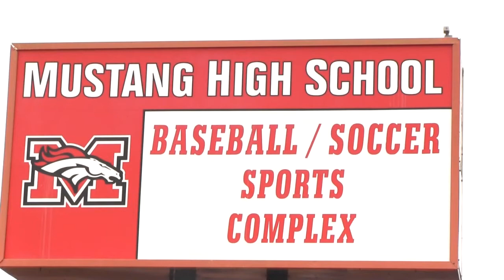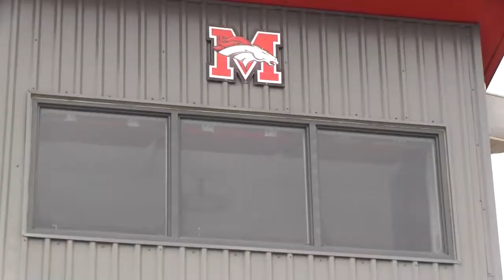Baseball Stadium in Mustang OK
Description

Tulsa Aerial Video
Tulsa drone video